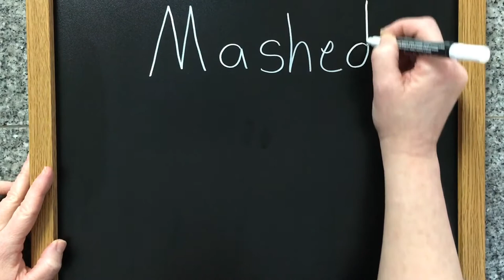Best Mashed Potatoes-Teach Me Homemade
In this video I show you how to make the best buttery creamiest mashed potatoes side dish to complement all of your main dish meat meals! This works great with any type of potatoes! Your family will love this delicious old fashioned favorite recipe!  This recipe is a scrumptious side dish and a family favorite,  creamy mashed potatoes recipe.   This side dish is buttery, super smooth and creamy, light and fluffy . (Did I get enough adjectives in there?)  These go great with any type of meat or with some yummy gravy over the top.     Anyway you fix them they are sure to become a favorite staple at your house.
I hope you enjoyed this recipe and I hope you can use it for your family!

Teach Me Homemade